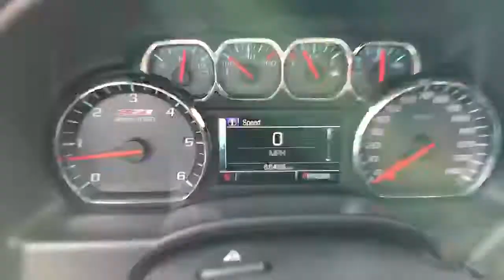2014 Silverado at Lake Chevy Buick GMC!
A quick walk around for a closer look.